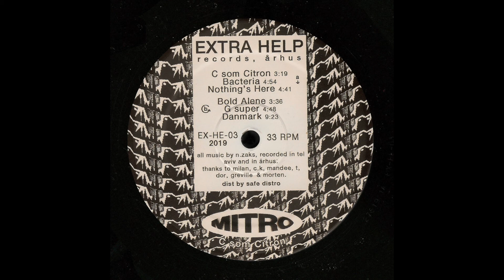Mitro - Bold Alene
From Mitro - C Som Citron
Extra Help 2019
Help Recordings, Århus